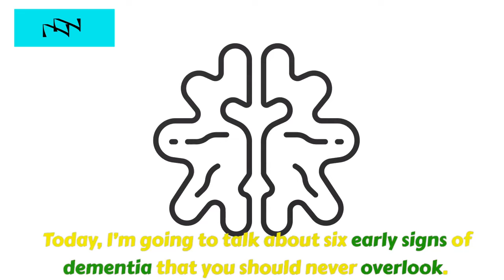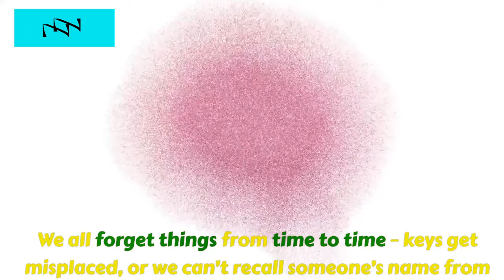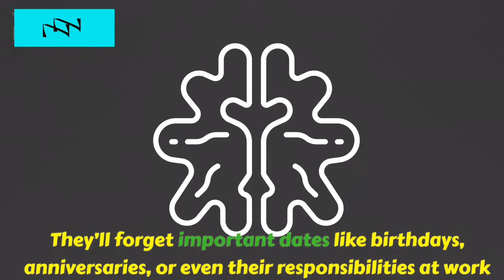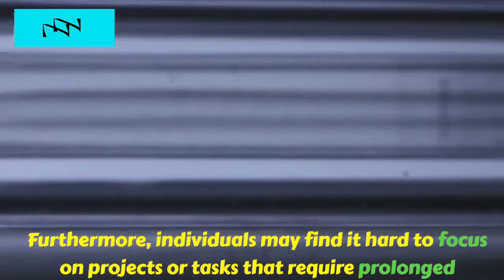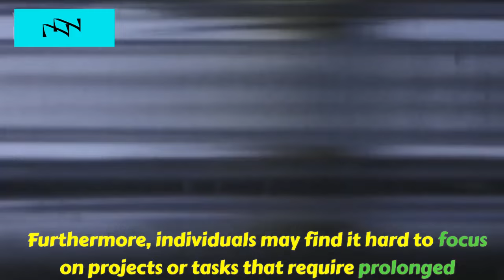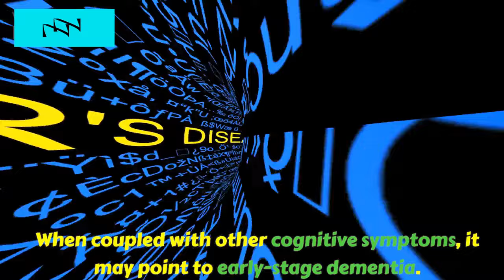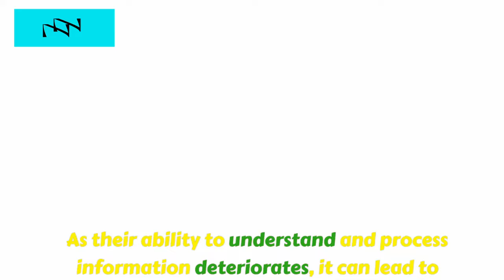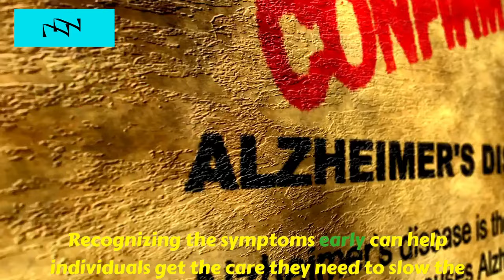6 Early Warning Signs Of Dementia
6 Early Warning Signs Of Dementia You Won't miss